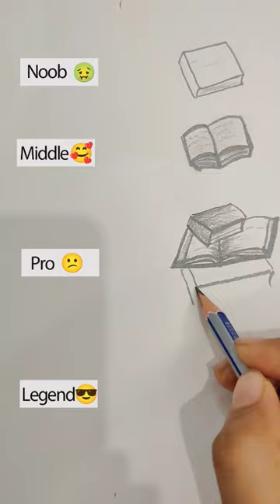Book Drawing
Beginner vs Pro vs Legend